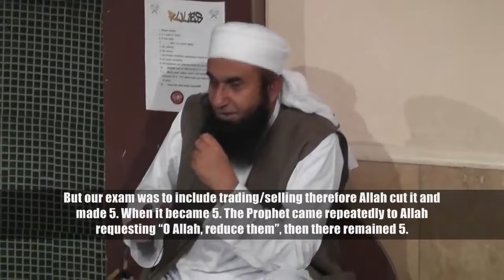English Advice to Muslims in the West Maulana Tariq Jameel